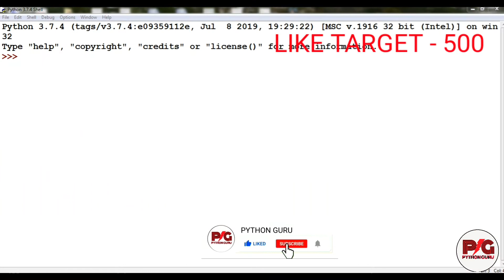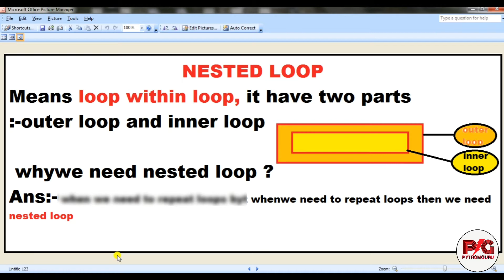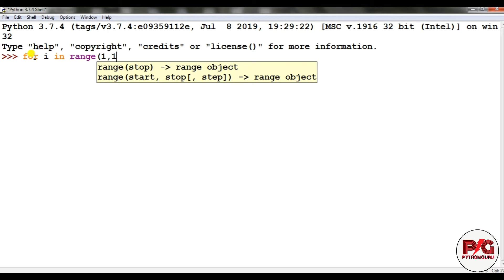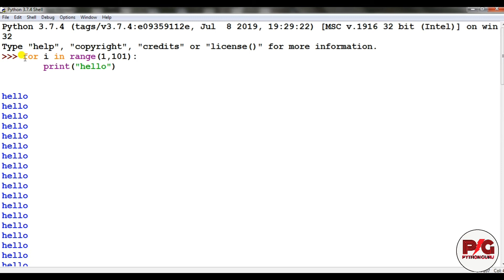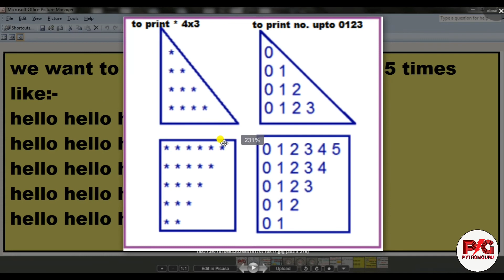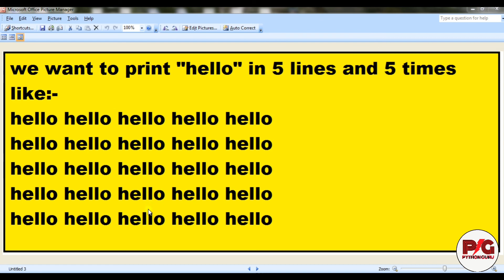python for class 11|why we need nested loop|python sumita arora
ise Corona lockdown m python sikhe or aage ki teyari kare.| Corona lockdown| CORONA |

python for class 11/while loop in python/preeti arora and sumita arora/ip for class 11/pythonguru

Is video m apko m loop k bare m bataunga jisme for while loop k bare m h
while loop  deep m explain karunga

this video series is going to very useful for class 11th. | in this course we are going to cover all basic topic of python for class 11th.| this video also going to helpful for the beginners who want to learn python.

in this video series we are going to cover python from class 11th means from a base but the main parties we will complete in short time.

after completing all python tutorials we will move to SQL and after that we will make and short project of python for class 11th.

we will also cover the syllabus of both computer science and information practices for class 11th

python for class 11th in Hindi

hamara yah gora hone wala hai Hindi language mein aur sath hi sath yah course hone wala hai bilkul free.Jo ham cover Karne Wale Hain iske andar ko hogi basic python, interoperation, idle and interpreter, data types in python variables in python, loops, arrays in python, list in python, dictionary, file handling, condition and all the syllabus of computer science and IP class XI with SQL

I also cover SQL for class 11 in programmatic manner...

I also provide important question related your exam for class 11 CBSE.

any doubt you are free to ask please comment if any doubt and also right about video( kaisa laga)

ip class 11 python sumita arora
python class 11 by preeti arora
python while loop tutorial
for loop and while loop statement in python in hindi
for loop in python in hindi
looping statements in python
python conditional statements
python tutorial
python full course
python tutorial hindi
python tutorial for beginners in hindi
python loops explained
python while loop multiple conditions
python ip class 11
python class 11 cbse ip
python
for loop in python class 11
python cs class 11
loop in python
for loop and while loop in python class 11
for loop in c programming
while loop in c++
nested for loop in python
nested while loop in python
nested loop
python while loop user input
how to convert while loop to for loop
how to convert for loop to while loop
ip for class 11
cs for class 11

           :- Comments